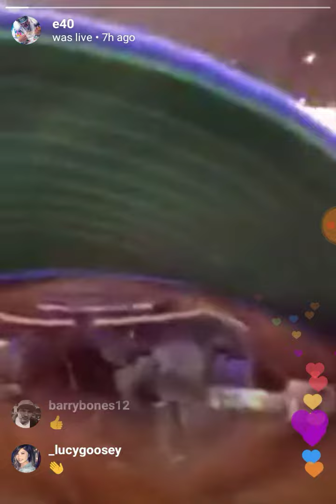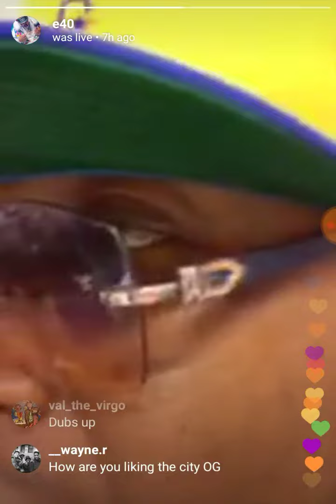E - 40 goes live at Raptors Vs Warriors Game in Toronto with Chamillionaire